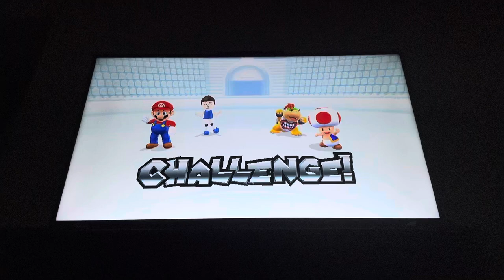Mario sports mix Harmony Hustle Mario Celia Bowser Jr and Toad